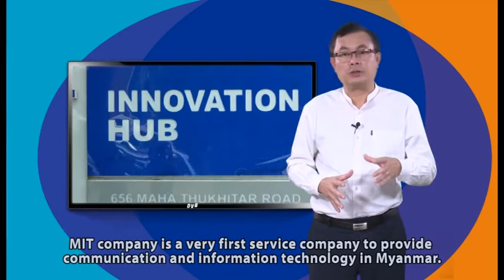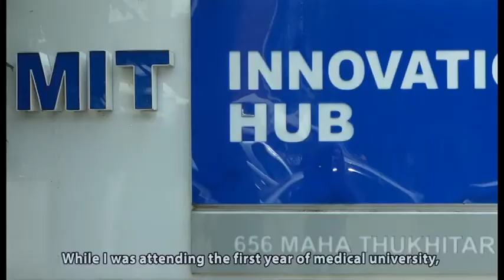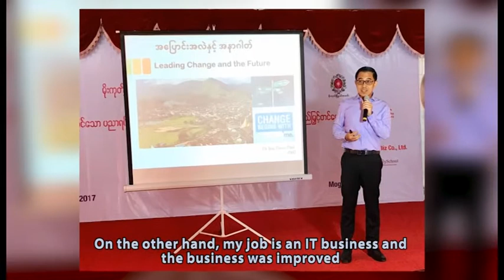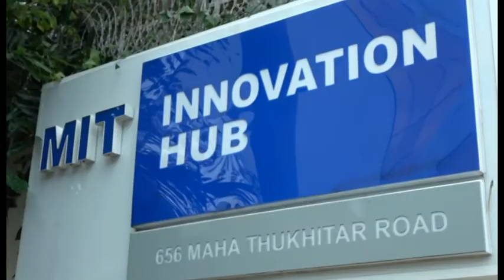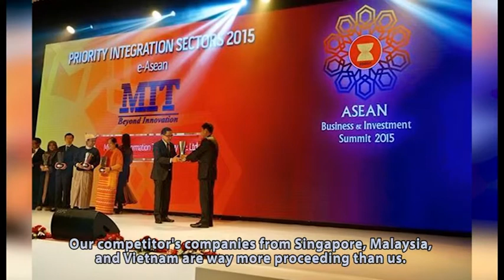Dr Tun Thura Thet MIT Part 1